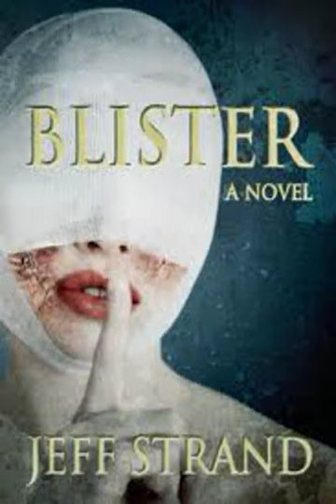Blister - Jeff Strand ( Audio Book )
They call her Blister. She’s a hideously disfigured twenty-three year-old woman, living in a shed next to her father’s house, hidden away from the world.

Jason Tray is a successful cartoonist, banished to his agent’s lakeside cabin for a few days of mandatory rest and relaxation. One night, while hanging out with a couple of the locals at a dive bar, he takes them up on their offer to go “see Blister,” having no idea what they’re talking about.

He peeks through the window at the most nightmarish thing he’s ever seen.

In the morning, he wakes up, hung over and regretful. He’s better than this. He needs to…apologize?

From the Bram Stoker Award-nominated author of PRESSURE, DWELLER, and WOLF HUNT comes a tale of fiendish secrets, ghastly crimes, and human monsters.